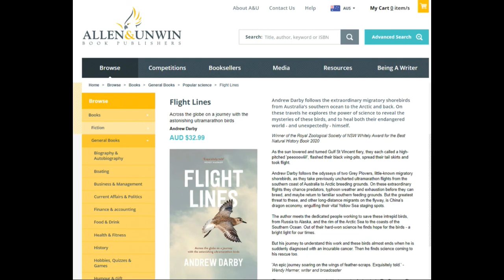Whitley Natural History1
RZS NSW Whitley Awards 2020 - Best Natural History Book